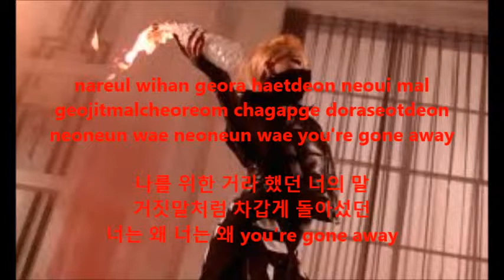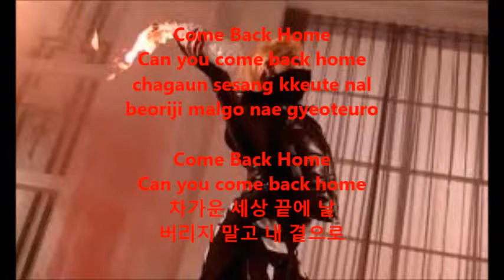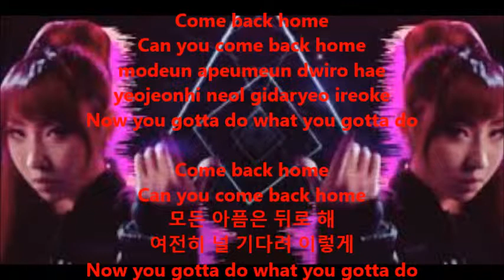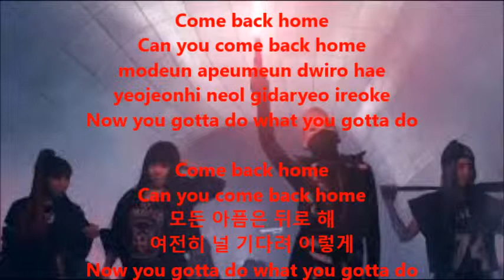2NE1 lyrics week || Come Back Home {Day 5}